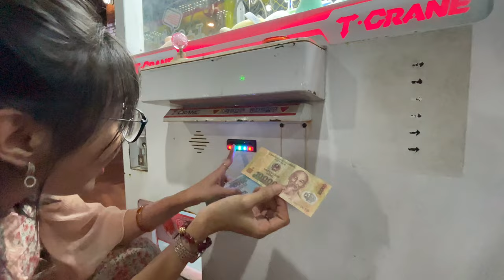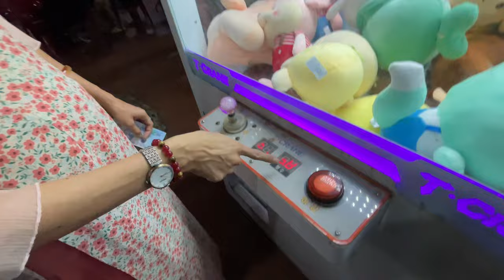Đi bắt Kua đồng 😁😁